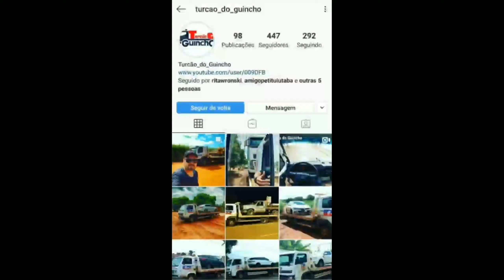Serviço no Constellation | Guinchando um Ford Cargo 1119 Guincho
Se Gostar já deixe o Joinha (Like).
Bom Vídeo ..
Tamo Juntos Galerinha..

Precisando de uma plataforma de qualidade e preço justo ?
Atlas Implementos pode te ajudar..

📲 Contato Atlas
Neilano ou Joyce
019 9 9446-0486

Se falar que é inscrito do Canal Turcão do Guincho, tem um Desconto 👍🏻

E-mail Profissional
para propagandas, parcerias, patrocínio, divulgações: